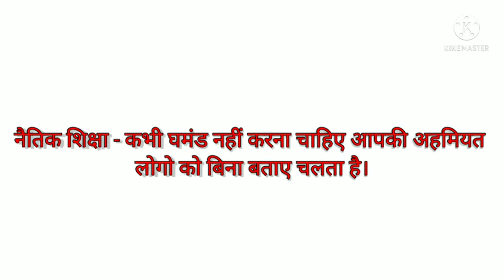murga cartoon, cock cartoon,👍👍,अपनी अहमियत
3 Important Factors
You need to understand 3 Youtube variable: